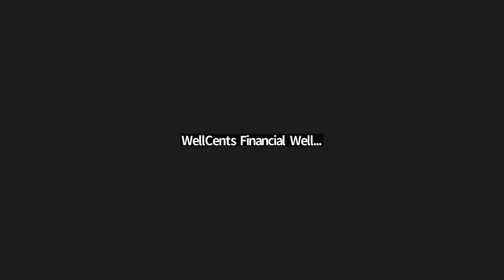WellCents Show - Q2 - 2023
The WellCents Quarterly Show is an interactive retirement update from our top Wealth Managers.

Presented by Financial Planners:
Stuart Scholten

Music